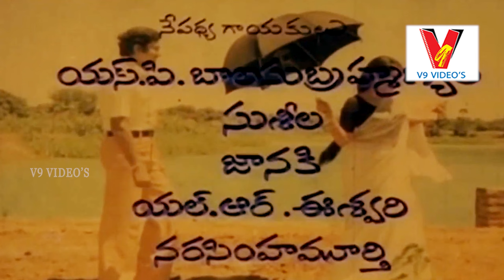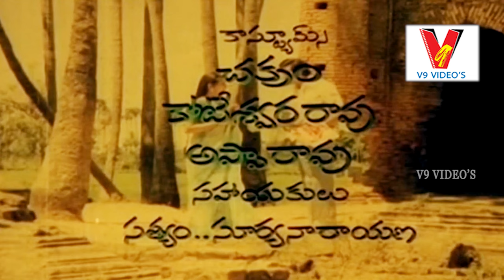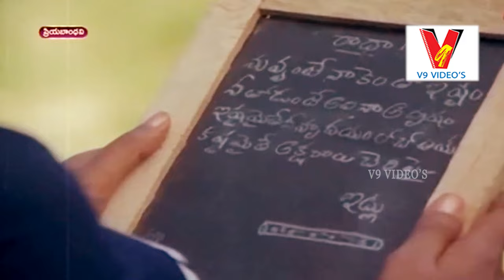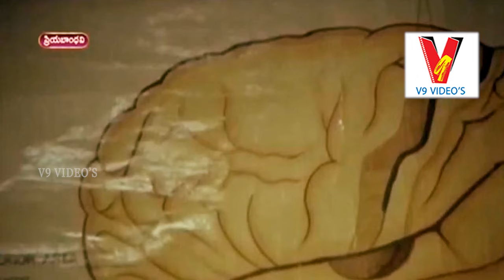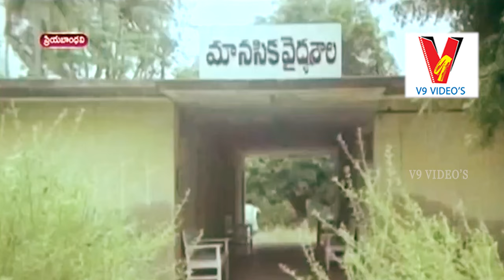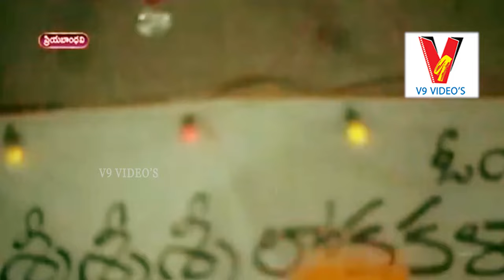PRIYA BANDHAVI | TELUGU FULL MOVIE | SHARADA | RANGANATH | V9 VIDEOS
Watch And Enjoy Priya Bandhavi Telugu Full Length Movie On V9 Videos

Starring Sharada, Ranganath, Kanta Rao, Hari Babu, Dhulipalli, Pandari Bai among others

Director: Durai
Producer: K S Rao And Bros